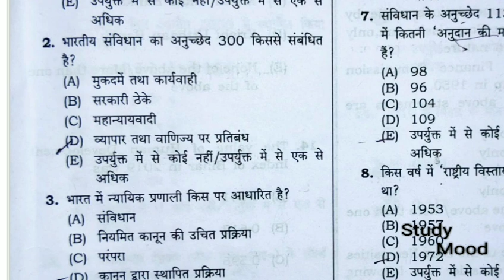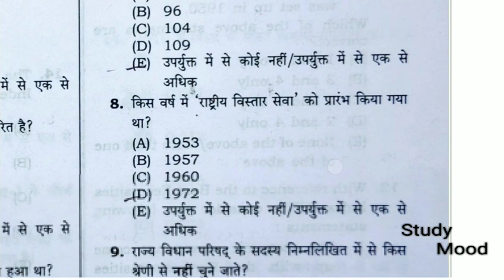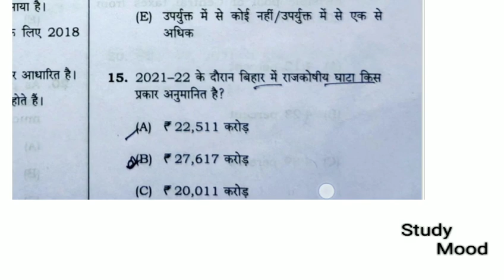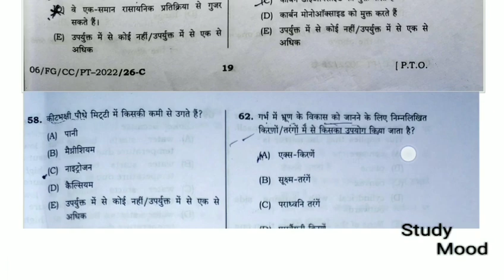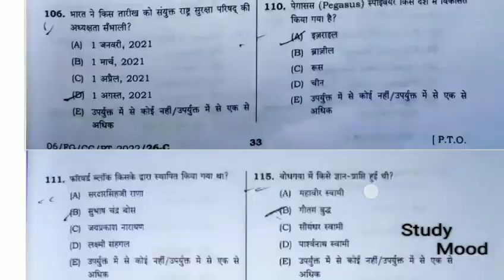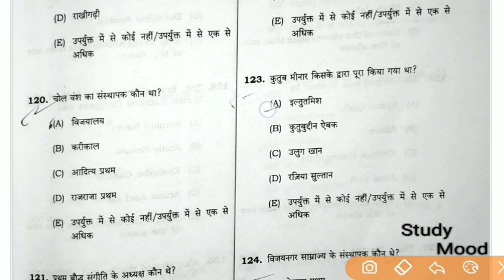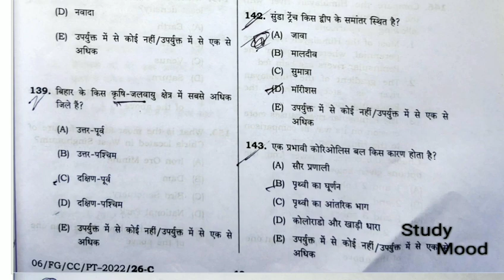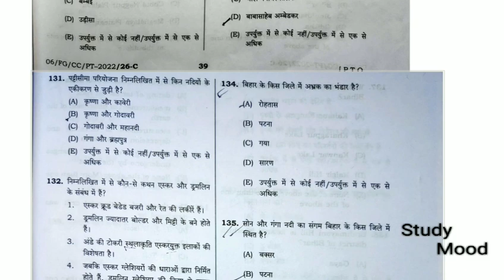67th BPSC EXAM PAPER ANALYSIS 2022 ||studymood || EXPECTED CUT OFF || पहले पेपर देखें सभी🙏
67th BPSC Question paper